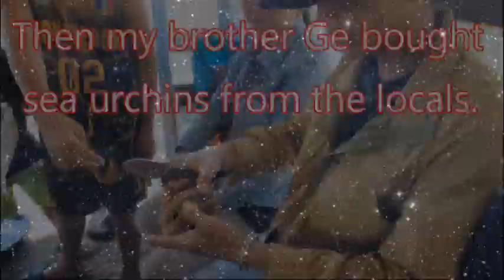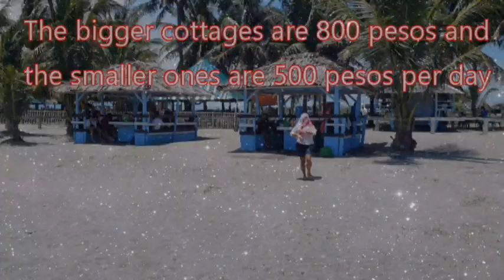TATAY'S 85TH BIRTHDAY AND WE ARE BRINGING HIM TO LILING BEACH IN DIGOS CITY